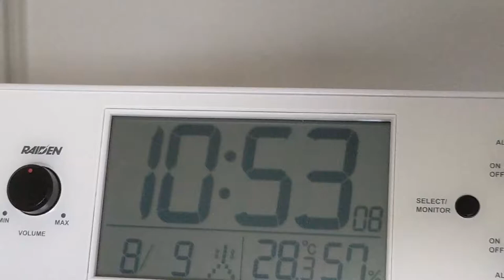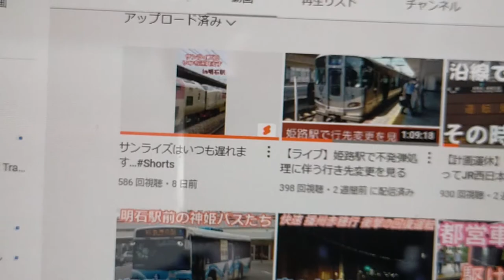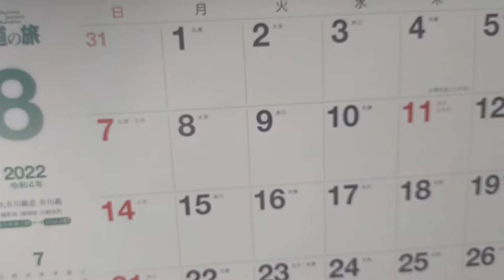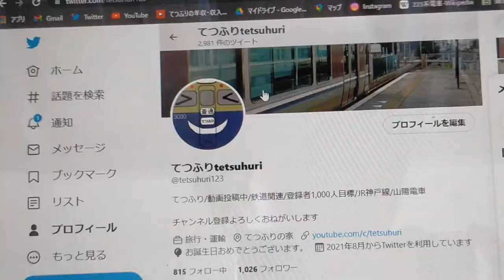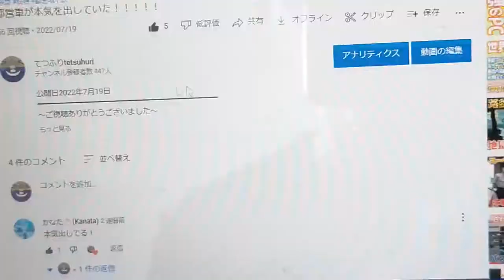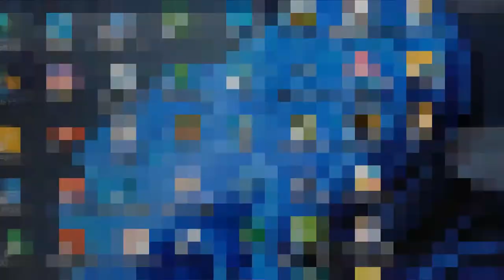てつふりの誕生日です。祝え。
今回の"ひとこと"
『実はコロナにかかってました』

🔳各リンク集📎
●ホームページ（ブログ的な）

🔳自己紹介